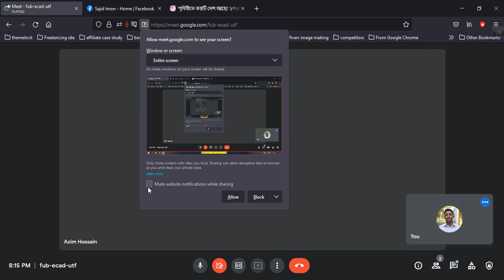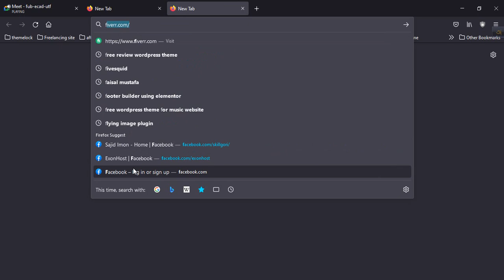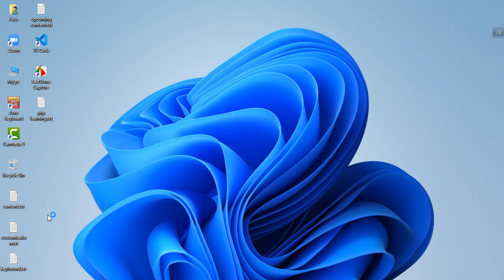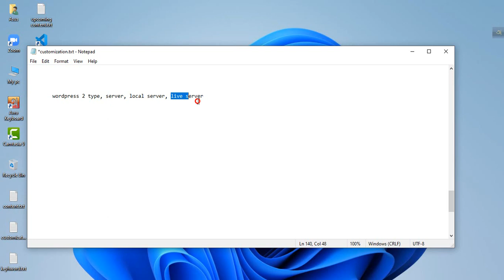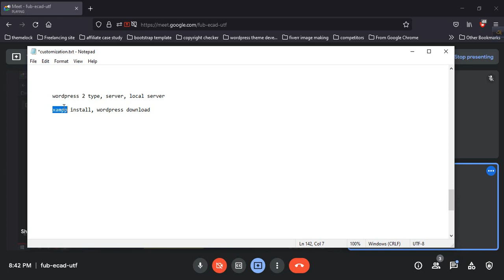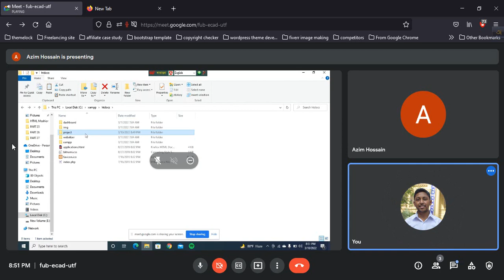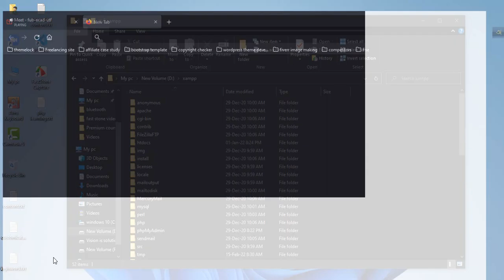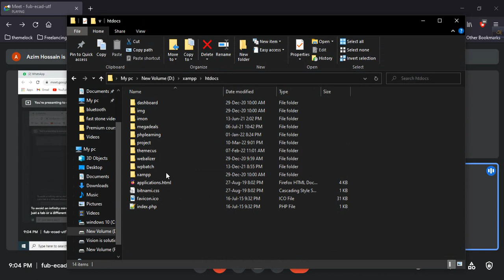WordPress Bangla Tutorial for beginners class 1part 1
কম টাকায় ডোমেইন-হোস্টিং কিনুনঃ ( ২৫% ছাড়ে )

এছাড়া আমার সাথে প্রয়োজনে যোগাযোগ করতে পারেনঃ